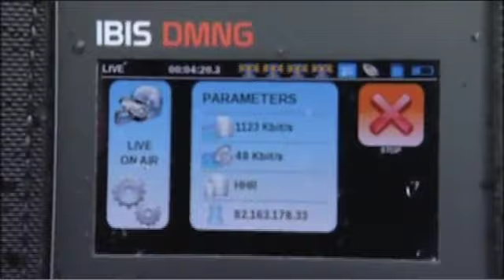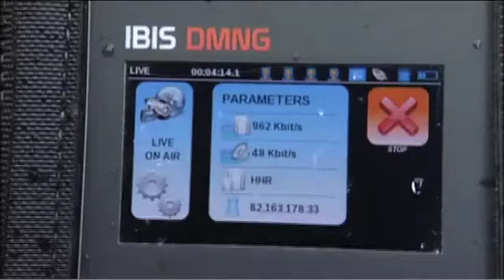IBIS DMNG review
One review of AVIWEST IBIS Digital Mobile News Gathering (DMNG) solution. This is the only truly portable, pocket-sized 3G/4G uplink Live video device on the market.